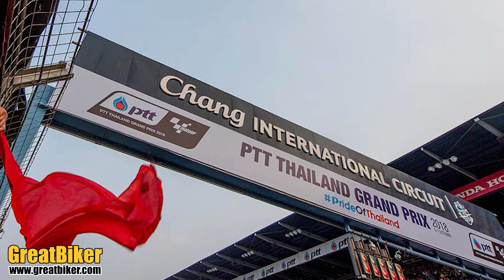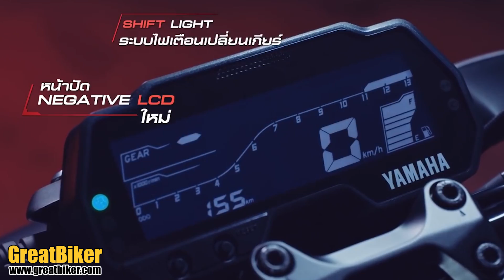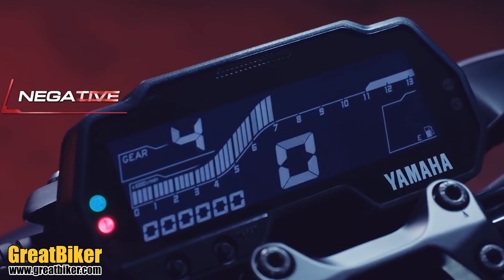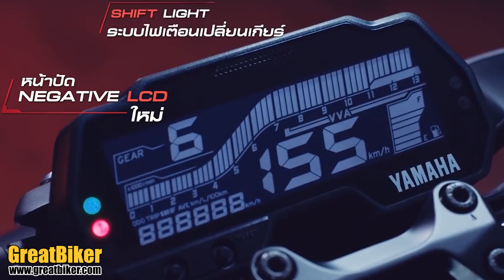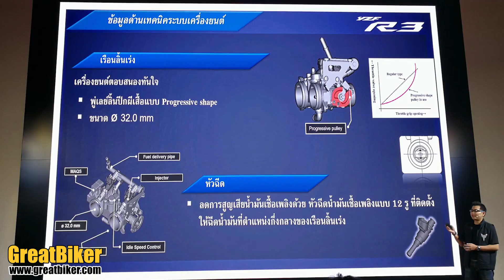เจาะลึก All New MT-15 / New YZF-R3 น่าซื้อหรือไม่ ไปดูกัน!! GreatBiker TALK SS2/41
เจาะลึก All New MT-15 / New YZF-R3 หลังจากเพิ่งเปิดตัวกันไปไม่นาน มาดูถึงรายละเอียดแต่ละคันว่าเป็นอย่างไรบ้าง